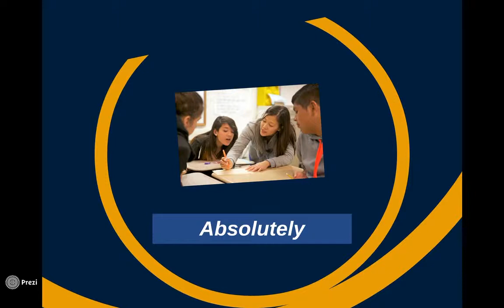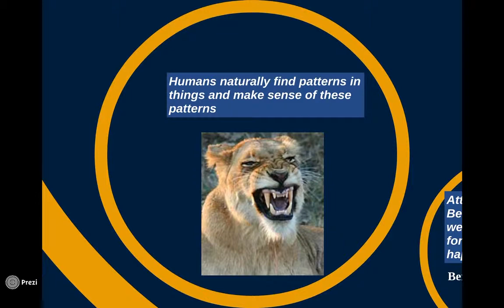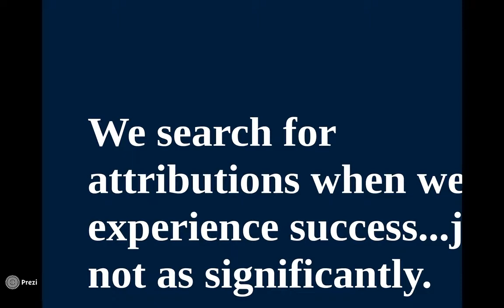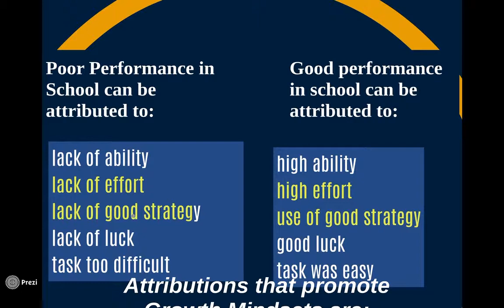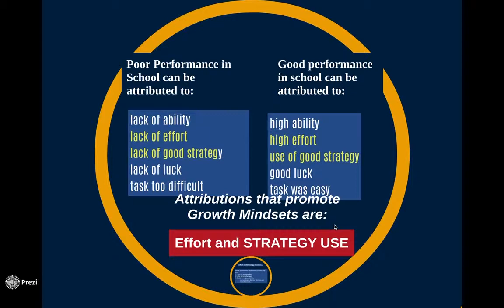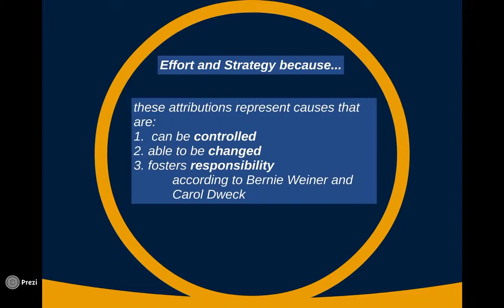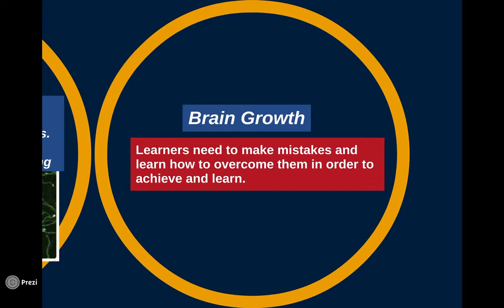egrowth mindset LL part 4